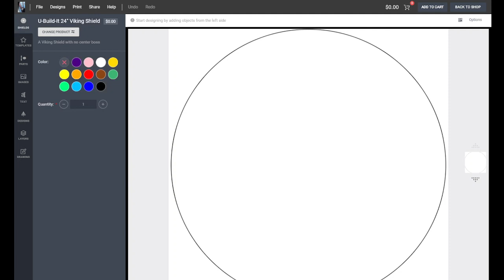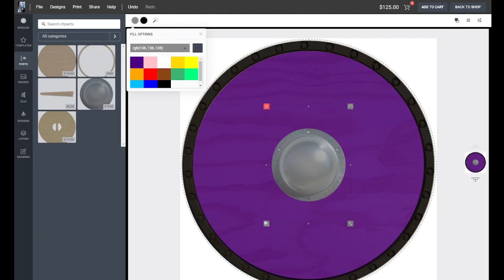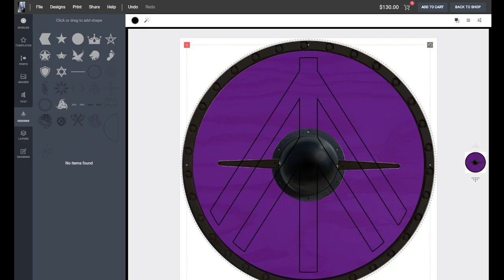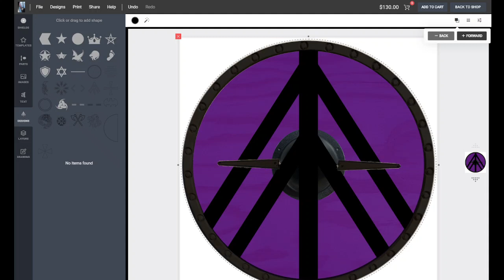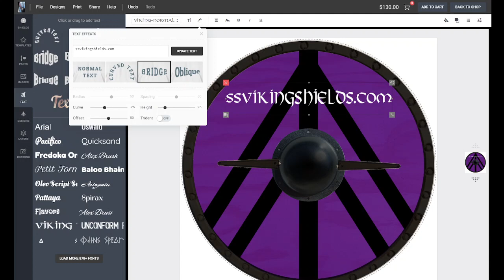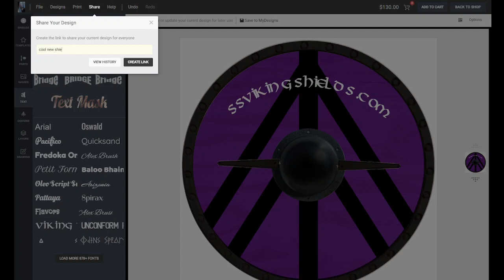Free Viking Shield Maker Site!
Go to ssvikingshields.com to start making your own shields and sharing them with friends.  Free to use with not commitment to purchase anything.